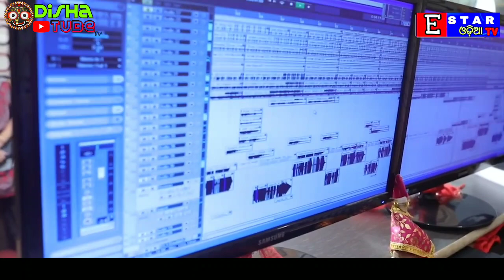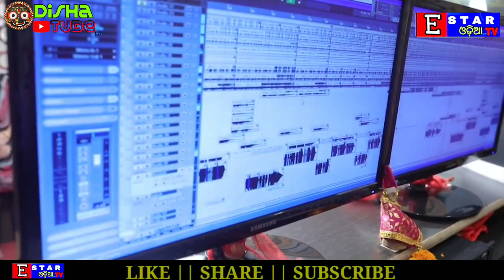ମାଆ ଶାରଳା ଭଜନ || New Odia Bhajan || Aji Pana Sankranti || Sri Charan Mohanty || Estarodiatv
Heartily thanks to all for your love & Support.
From : EstarOdia TV
🌹🌹ସଂପର୍କ ଯୋଡିବାର ନୂଆ ପ୍ରୟାସ 🌹🌹
Song : Aji Pana Sankranti (Studio Version )

Singer : Sri Charan Mohanty

Album : Sarala Katha Sagar

Lyricist : Bikram Mohapatra

STUDIO Making : Biswajit Das(panchu Bhai)

Mixing & Mastering : Shaktiswar Mohapatra ( MRR , Studio )

Producer : Mrs Sonu Mohapatra

Banner : Estar Odia TV

Promotional Partner : Voice Of Odisha

Media Partner : Khabar24 Odia,Odisha Tube Pro & pbinayaka4u

Odisha's No.1 Digital Media